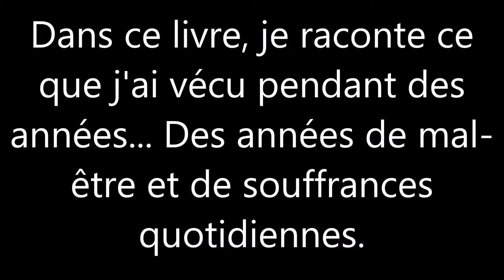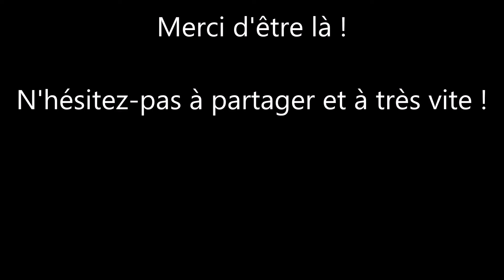Mon témoignage sur le harcèlement scolaire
Voici une vidéo sur le harcèlement scolaire. Je raconte mon vécu mais aussi mes livres, en auto-édition sur le sujet.

Voici le lien Amazon menant à mes livres